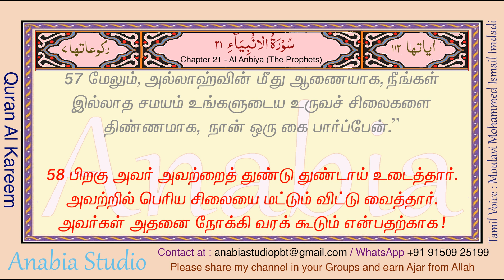KR 0920 Tamil s021 058 059